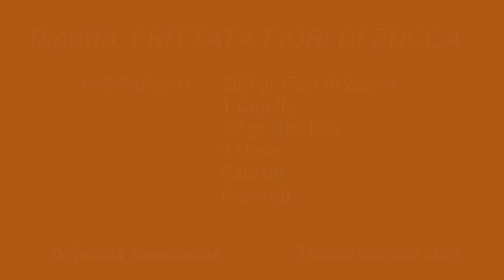Fiori di Zucca - Ricetta Flash | L'Orto di Rosolino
Dall'Orto di Rosolino siamo contenti di presentare la nostra sezione di Ricette Flash a cura della fedele compagna di avventura di Rosolino, Floriana  Palazzolo che ci accompagnerà nei prossimi mesi con ricette semplici, del campo, della tradizione e salutari.